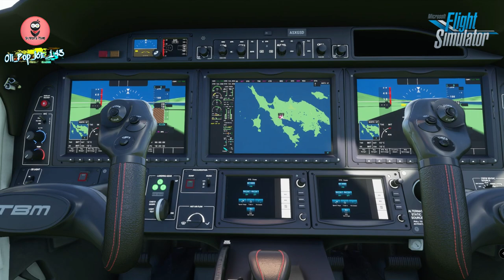Microsoft Flight Simulator in TJCP Benjamín Rivera Noriega Airport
Como se aprecia las bellas playas de Culebra,es de esperar que hasta en el simulador se ve la isla como siempre,hermosa.